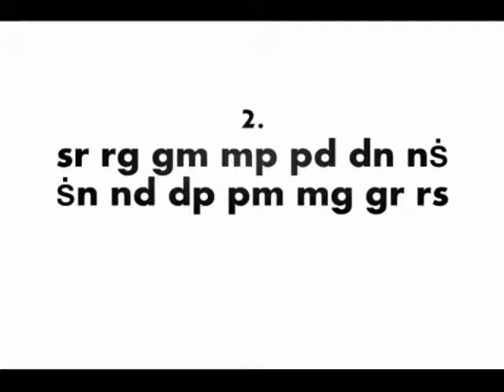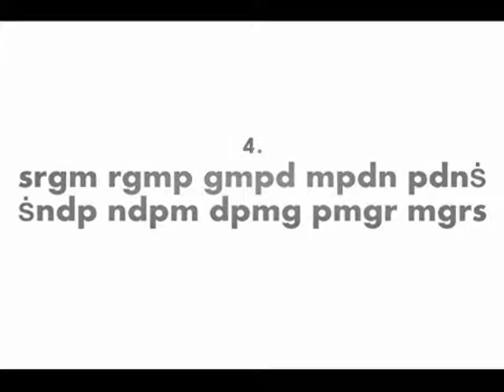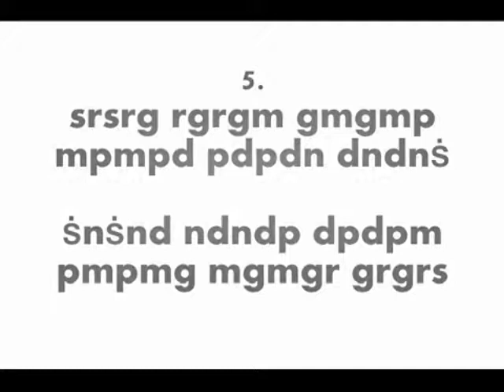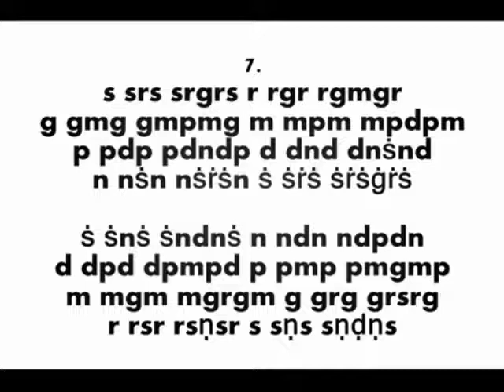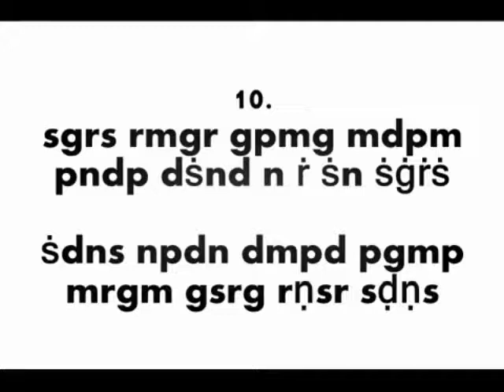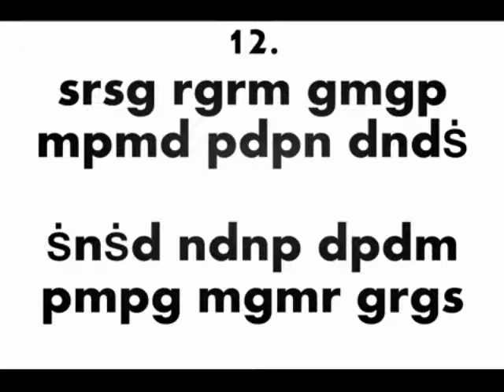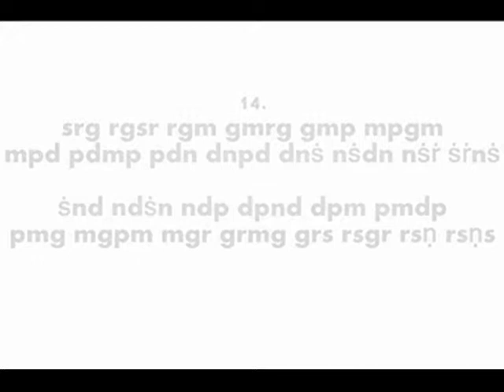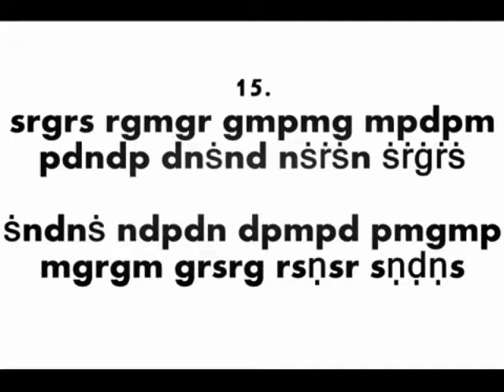Increased (2x) Speed | 15 Best Alankars on Harmonium with Tabla to Riyaz ( B Major Scale )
For Best Quality Music Production of Covers/Original songs, Audio Recording/Dubbing, Mixing and Mastering at most Reasonable and Affordable Rates,
And If you want to release your song with our record label "HSM Productions" and want to get it available on all audio streaming platforms and operator callertunes.